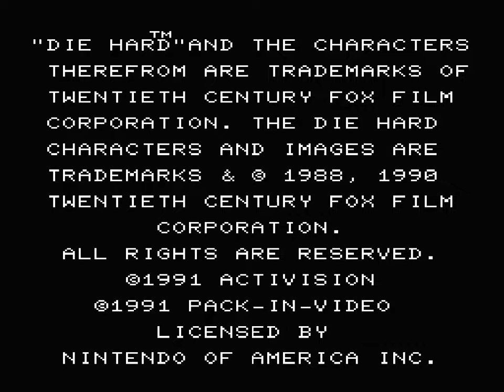Die Hard (video game)